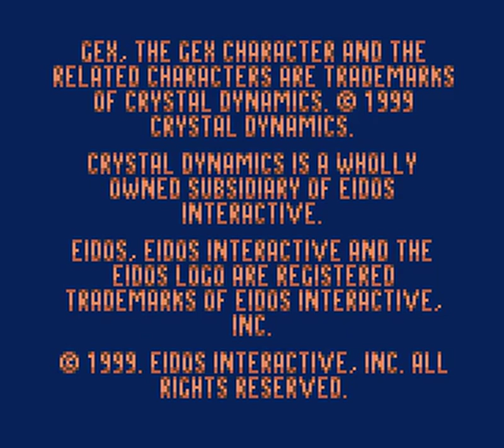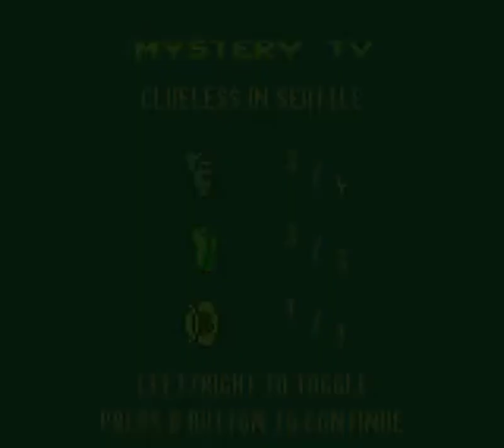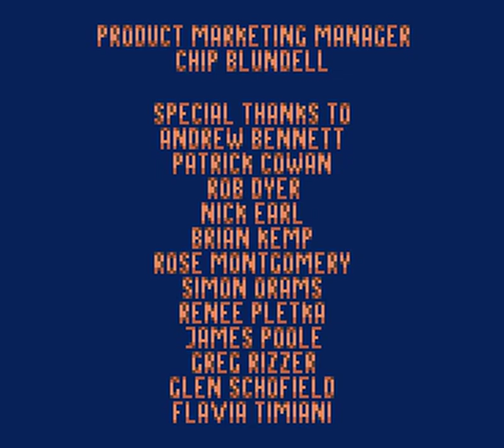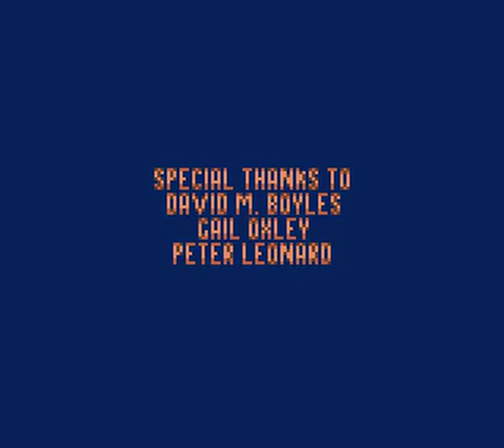Game Boy Color Longplay [198] Gex 3: Deep Pocket Gecko (US)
Played by: Darius320

Gex 3: Deep Cover Gecko is a 1999 platform video game and the third and final installment of the Gex video game series, which released in 1999 and 2000 for the PlayStation, Nintendo 64, and Game Boy Color. Its protagonist, Gex, is a wisecracking, pop culture enthusiast voiced by Danny John-Jules in the UK and European release and comedian Dana Gould, reprising his role from former Gex games, for the American release.

Gameplay is set in Gex's secret hideout, the Mission Control overworld, which is overseen by Gex's butler, Alfred the Turtle. Playboy model Marliece Andrada plays Gex's kidnapped companion, Agent Xtra, the only live-action character, who is featured in brief full-motion video sequences on the PlayStation version. The plot follows Gex's return to the Media Dimension to rescue Agent Xtra from Rez, Gex's arch-nemesis from the previous games.